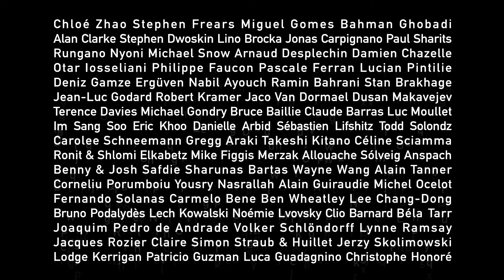Reprise de la Quinzaine des Réalisateurs, du 16 au 26 juin 2022 - La bande annonce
Reprise de la Quinzaine des Réalisateurs, 54e édition. Du 16 au 26 juin 2022 au Forum des images.

Sélection parallèle du Festival de Cannes, la Quinzaine des Réalisateurs a pour vocation de faire découvrir un large spectre de films, afin de mettre en valeur les pratiques les plus singulières et visionnaires du cinéma contemporain.